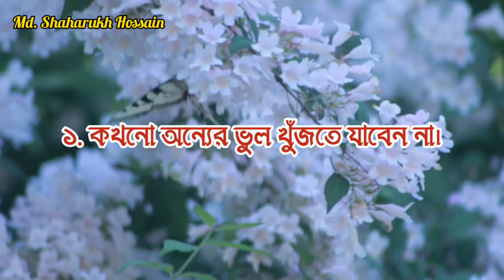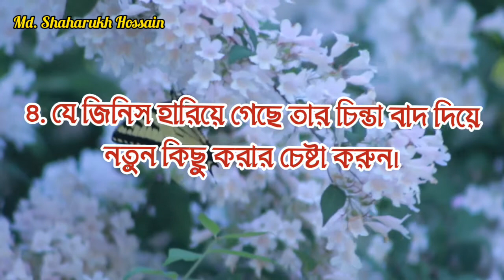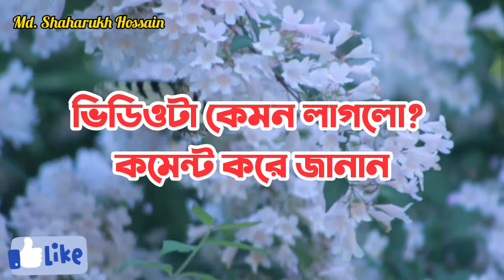জীবনে সুখী হবার দশটি নীতি | সুখী হতে চাইলে এই নিয়মগুলো অনুসরণ করুন | Shaharukh's Diary